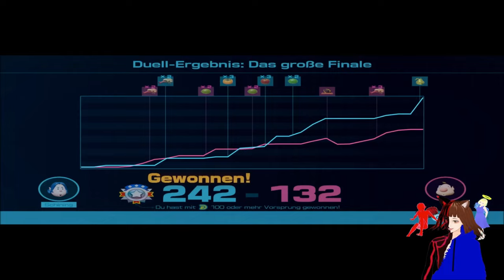FINALKAMPF gegen LOUIE 💥 / PIKMIN 4 🚀👩🏻‍🚀 / DEUTSCH / GERVTUBER / #45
Pikmin 4 deutsch:

Heute kämpfen wir ein weiteres Mal gegen Louie und retten damit die Tierärztin Nelli.